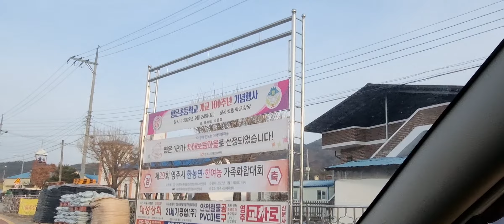성덕킹 드랑브 평은 천본 망월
강성덕 성룡닮은분
드랑브 평은댐 주변